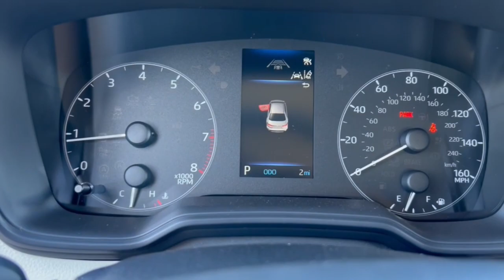2024 Toyota Corolla Phoenix, Glendale, Peoria, Sun City, Surprise, AZ R3018023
JTDB4MEE6R3018023 Underground New 2024 Toyota Corolla LE available in Phoenix, Arizona at Bell Road Toyota. Servicing the Glendale, Peoria, Sun City, and Surprise, AZ area.